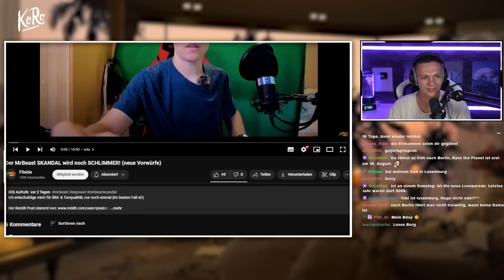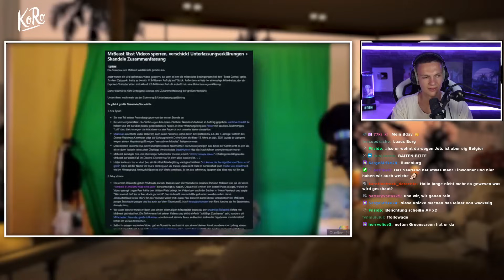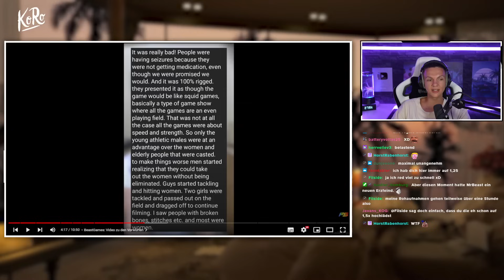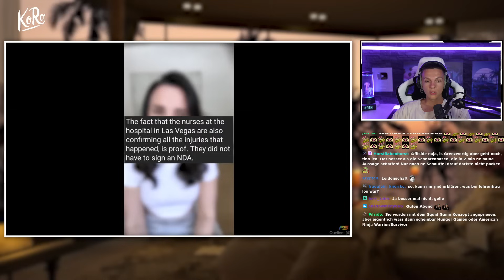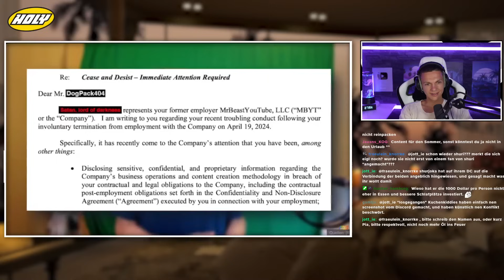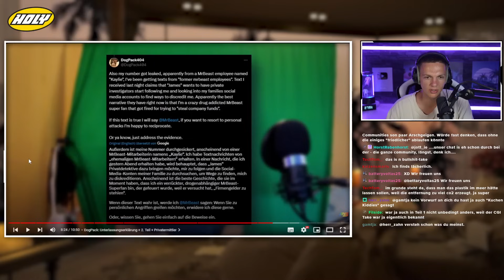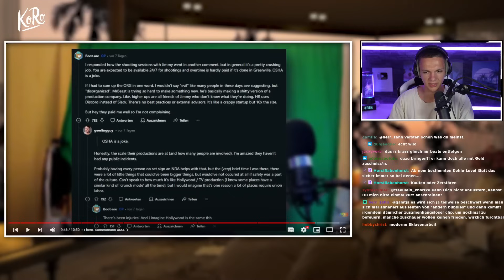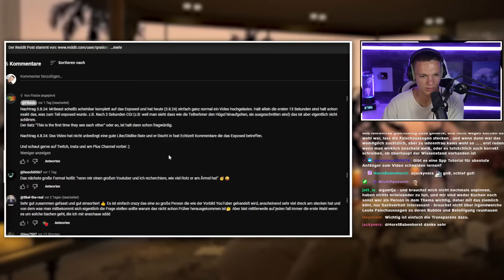Update: Noch krassere Vorwürfe gegen MrBeast